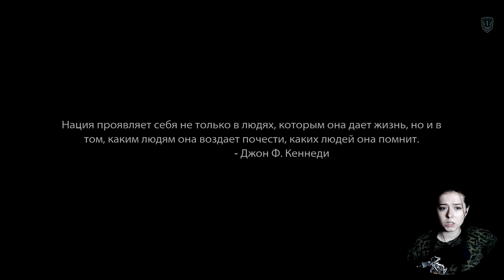Medal of Honor WARFIGHTER - Первый взгляд